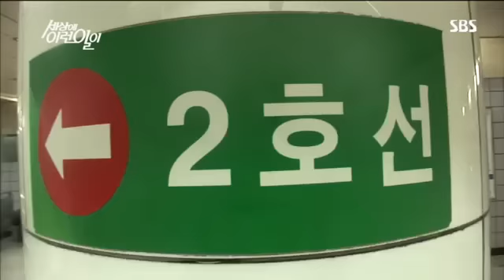세상에 이런 일이 732회 #